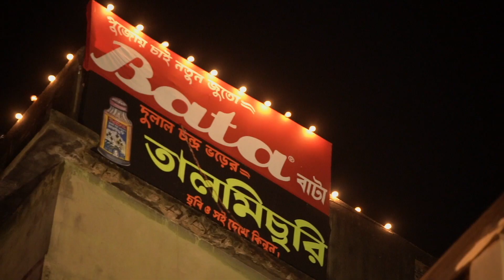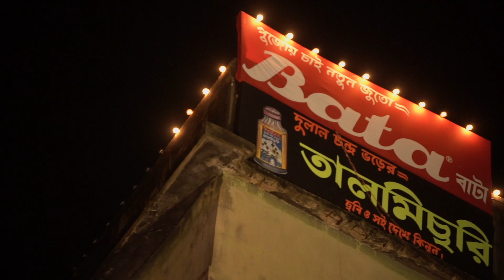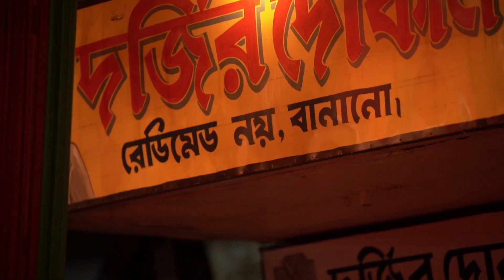Hatibagan Sarbojanin Durgotsav Committee | 2021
Hatibagan Sarbojanin Durgotsav Committee |  2021 | Theme : Pichutaan | Artist : Sanjib Saha | Idol : Soumen Pal | Theme Music : Satinath Mukherjee | Light Design : Debabrata Maity | Light : New Sree Gopal Electric | Decorator : Mahamaya Decorator